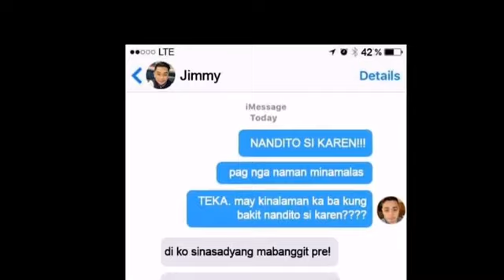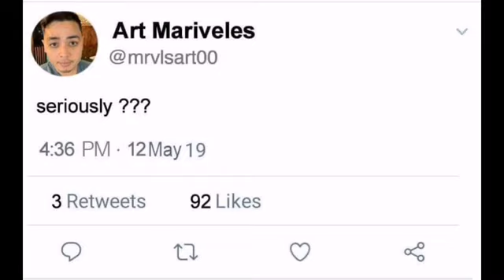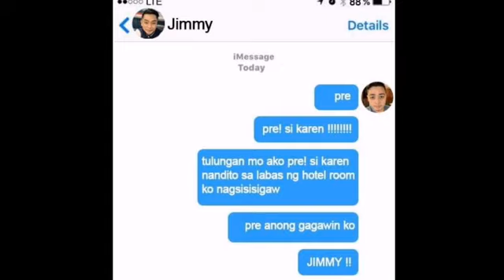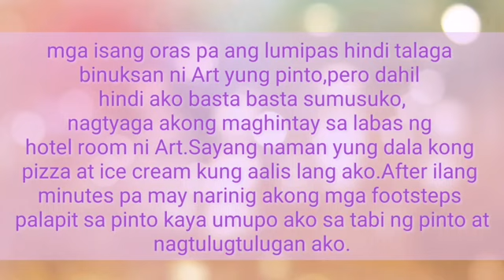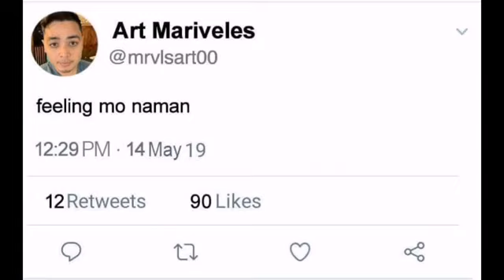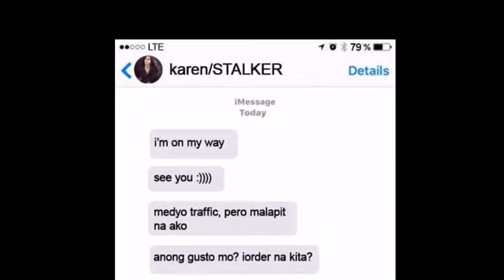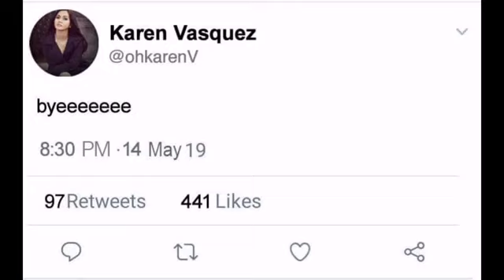KarJack Online Serye [Part2]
KarJack Online Serye